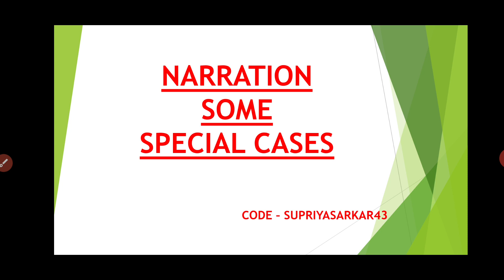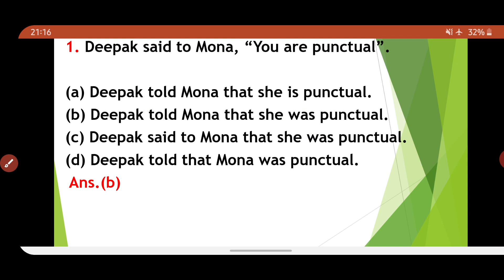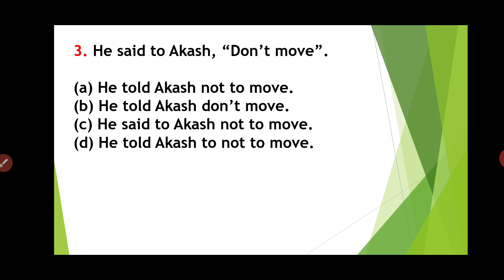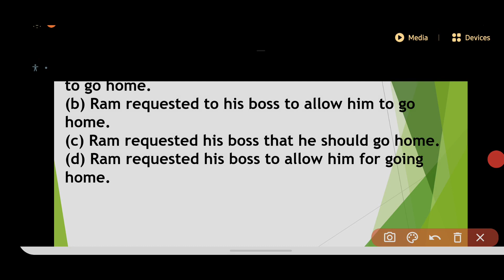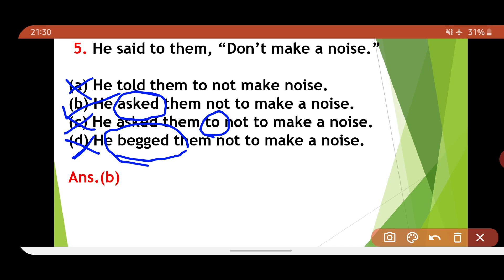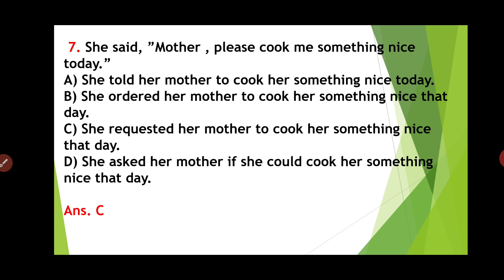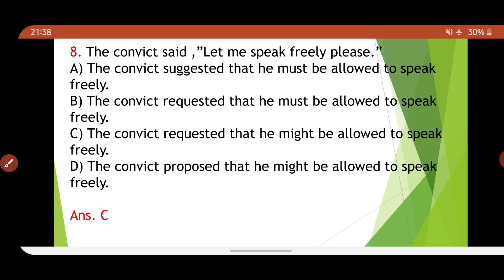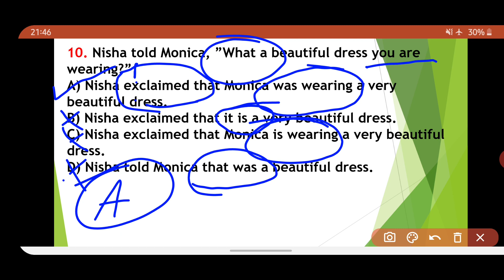English | Narration and Some Special Cases | WBCS | WBPSC | Supriya Sarkar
In this session Supriya Sarkar is going to discuss about Narration and Some Special Cases

Unacademy  Subscription Benefits:
1. Learn from your favorite teacher
2. Dedicated DOUBT sessions
3. One Subscription, Unlimited Access
4. Real-time interaction with Teachers
5. You can ask doubts in the live class
6. Download the videos & watch offline